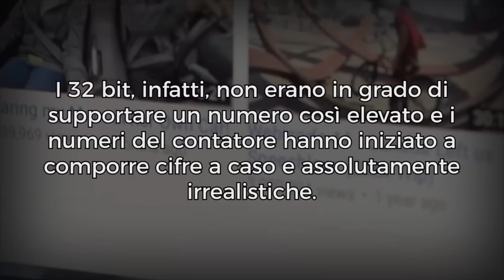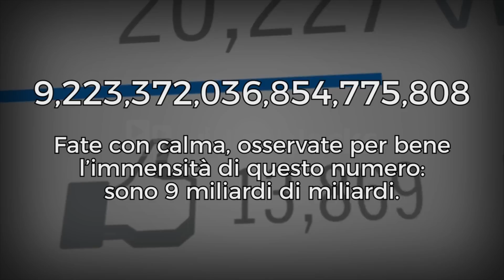Il numero più alto di visualizzazioni che un video può raggiungere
Pensate al video più virale che avete visto negli ultimi tempi e andate a controllare quante visualizzazioni ha ricevuto su YouTube. Bene, ora confrontatele con quelle di Gangnam Style e stupitevi.
Altre curiosità su mramon.it